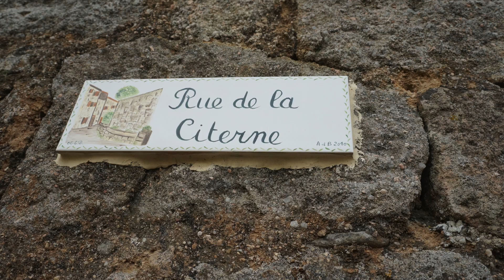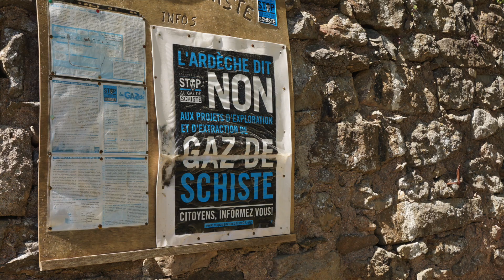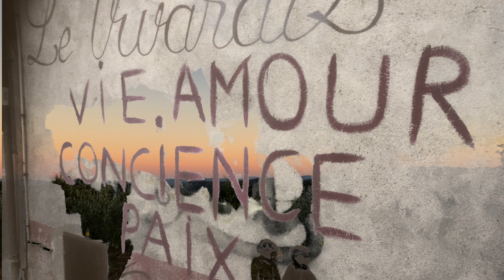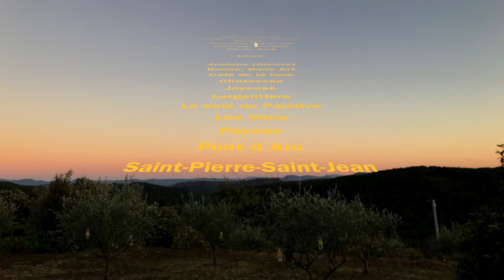En Ardéche: Reste bien vivant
Le vidéo commence par la tristessse mais ça change...